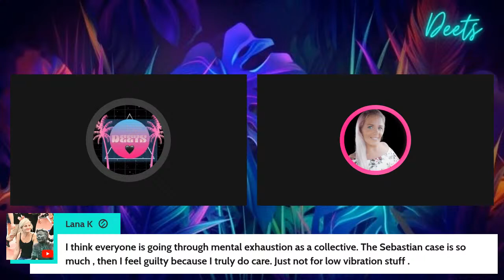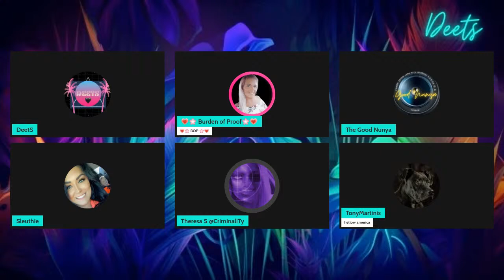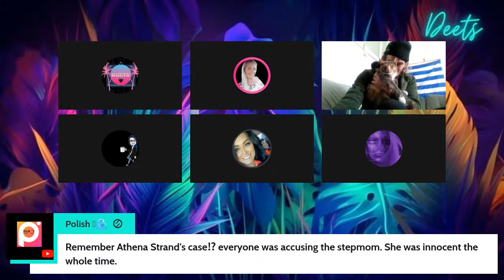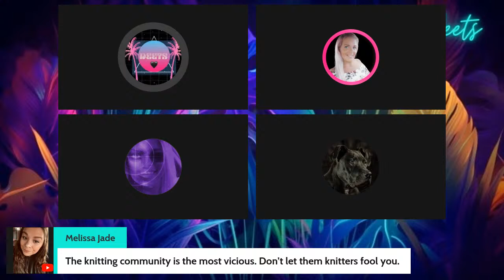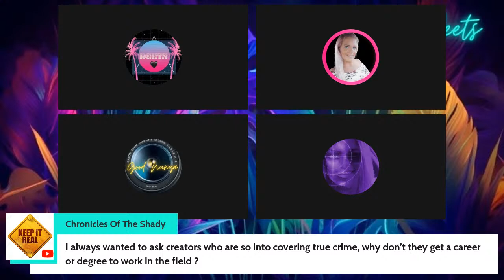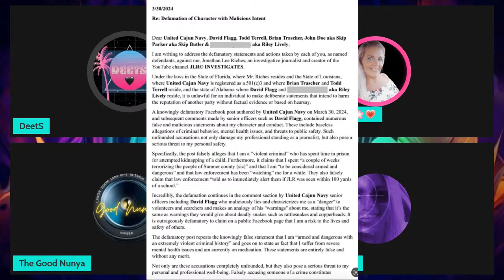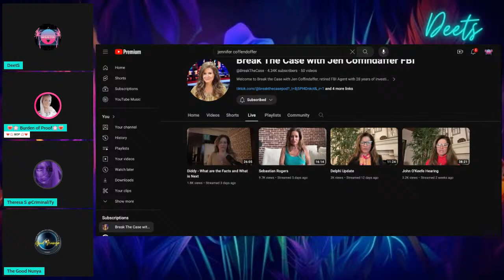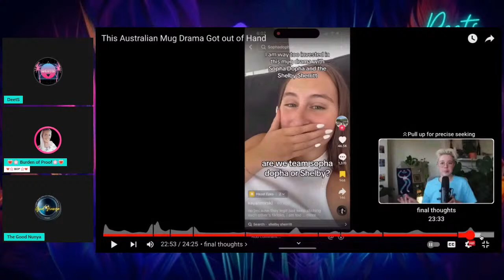Saturday Night Chat | The Goalpost is on a Roomba!